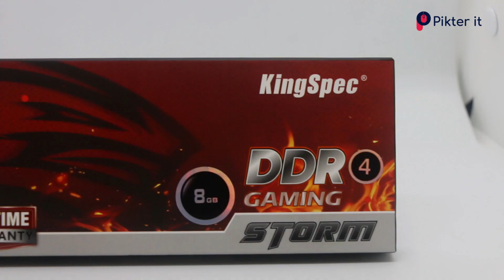32K BDT PC Build Guide ft Ryzen 5 5600G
আজকের ভিডিওতে আমরা এই সময় ৩২  হাজার টাকা বাজেটে  AMD 5 5600G দিয়ে সব থেকে কম দামে কেমন হোয়াইট বিল্ড করা যেতে পারে সেই বিষয়ে একটা ভিডিও দেওয়ার চেষ্টা করেছি। আশা করি ভিডিওটি আপনাদের ভালো লাগবে।

Our Shop Address:
service center Shop No-1050, Level-10
Multiplan Centre, New Elephant Road., Dhaka, Bangladesh

𝐏𝐢𝐤𝐭𝐞𝐫 𝐈𝐭  আমরা দীর্ঘ 𝟏𝟎 বছর ধরে আপনাদের সার্ভিস প্রদান করে আসছি। আমাদের শপ থেকে যেকোনো প্রোডাক্ট কিনতে পারবেন অনলাইন কিংবা অফলাইনে। দেশের যেকোনো প্রান্ত থেকে অর্ডার করতে পারবেন অনলাইনে। আপনার ব্যবসা প্রতিষ্ঠানের জন্য পাইকারি মূল্যে প্রোডাক্টের জন্য যোগাযোগ করতে পারেন।

We sell PC parts/accessories, IT peripherals, and Gadgets both Brand New and Used for a reasonable price. We also do Desktop and Laptop Repairs/Upgrades. We are based at Multiplan Centre, New Elephant Road.  Dhaka Division, Bangladesh. Thank you!